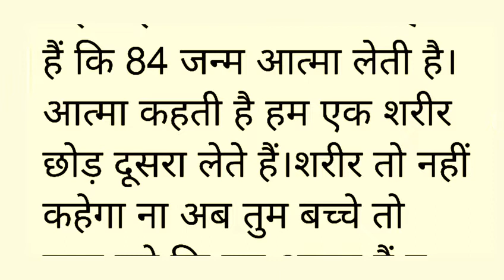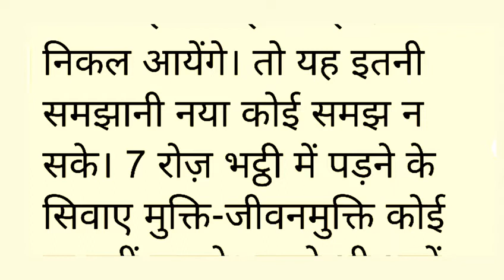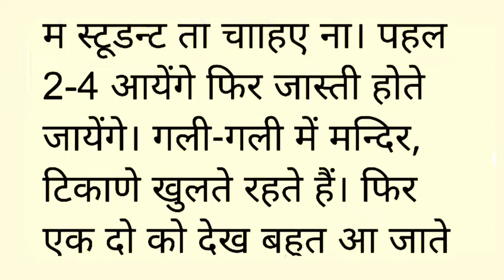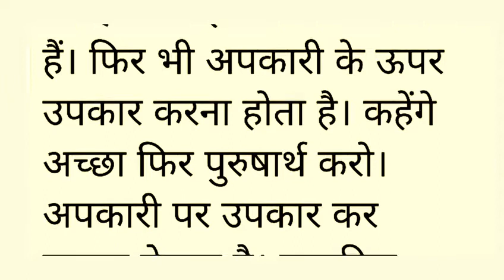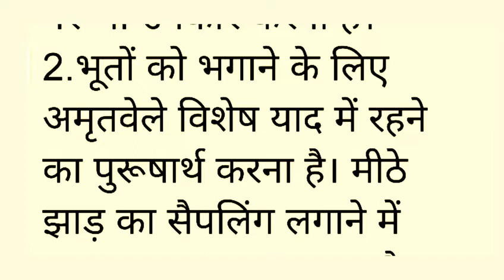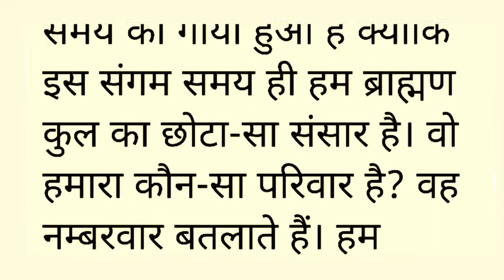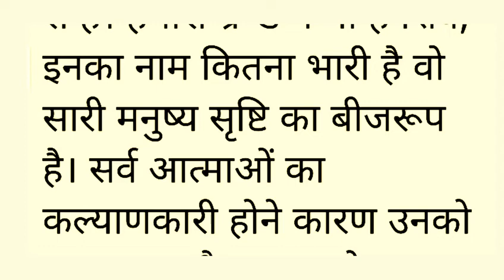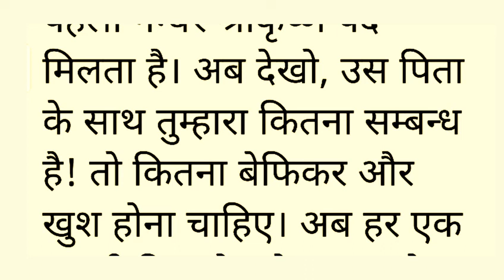Aaj ki Murli with Text । 26/02/2022 । आज की मुरली । 26 Feburary 2022 । Today Murali । Bk Murali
Om Shanti...